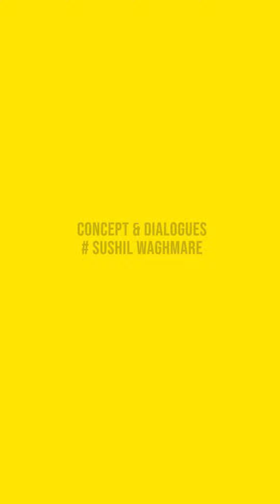Bromance Kuch Kuch Hota Hai Version l Funny l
Bromance Kuch Kuch Hota Hai Version. When some new friend tries to get closer your best friend is gonna be jealous. Watch what happens next.